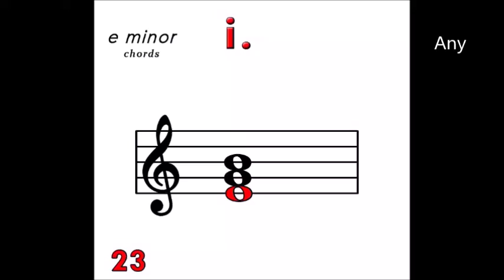i egb e minor chord low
E minor Chords to make chord progressions for electronic music

Other Common Chord Progressions in minor keys include:
i VI VII
i VI III VII
VI VII i i
i iv VII
ii v i
i VII VI VII
i iv v
i iv v i
i iv i

Note: capital chord V is the dominant chord for G major.
vii' or vii0 is the seventh chord in G major.
Both major chords are included in the electronic chord flow chart which is:
VII - III - VI - ii' or iv - V or v or vii' (chord iv can also go to VII) - i - any chord